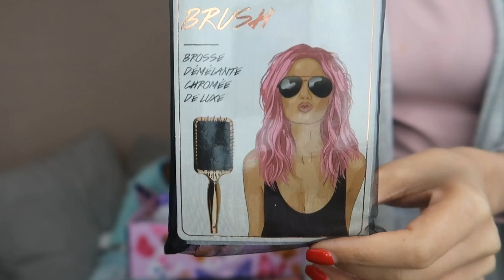Fab Fit Fun Spring 2020 Unboxing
Fab Fit Fun now allows you to customize some of your products but aside from that. I never know what to expect and I love that.

They have amazing FULL SIZED products!